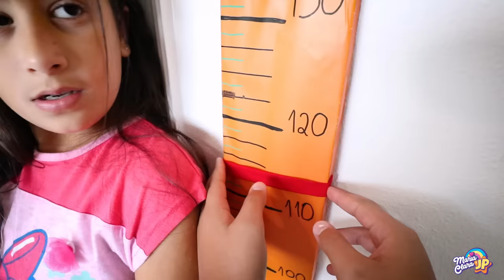Maria Clara cresceu e foi às compras com o JP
Maria Clara cresceu e foi às compras com o JP para escolher novos vestidos.